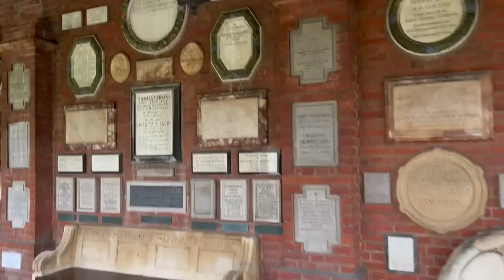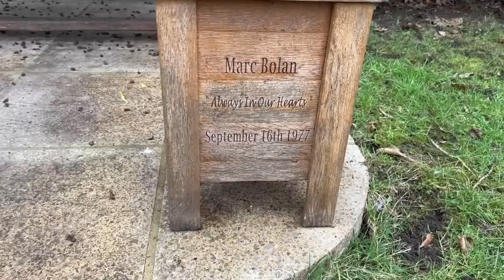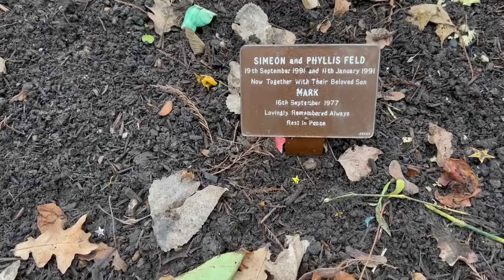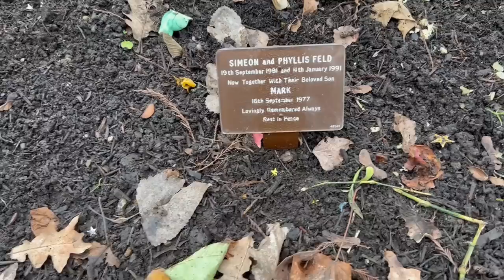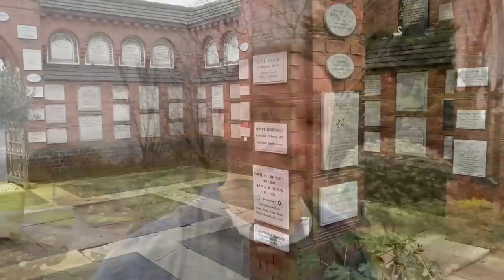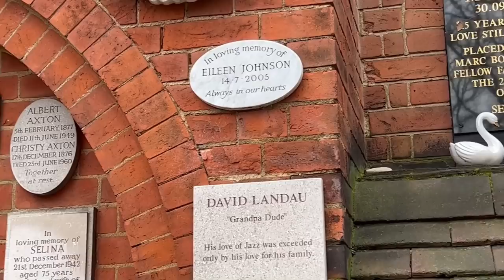Marc Bolan's Final resting place - Famous Graves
Todays Famous Grave we visit and pay our respects to Marc Bolan from T-Rex

 Born Mark Feld; 30 September 1947 – 16 September 1977) was an English musician, singer and songwriter. He was one of the pioneers of the glam rock movement in the early 1970s with his band T. Rex.